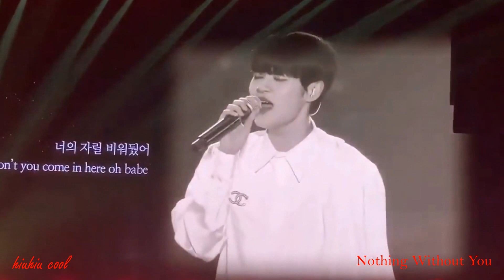Lee Daehwi _ 이대휘 _ Singing (Part 14)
Link các video Bài hát mà Lee Daehwi (이대휘) thể hiện:
Lee Daehwi's  Sing videos link: